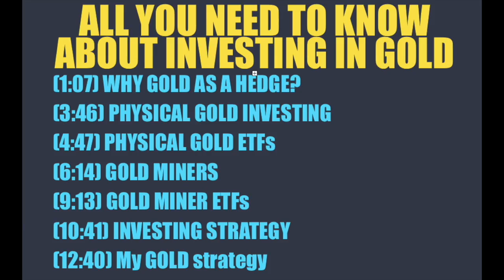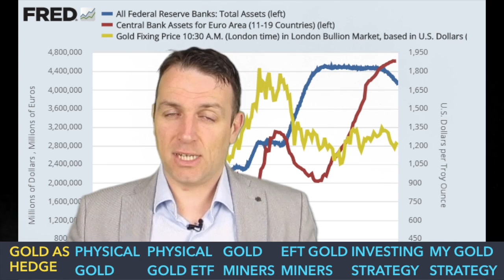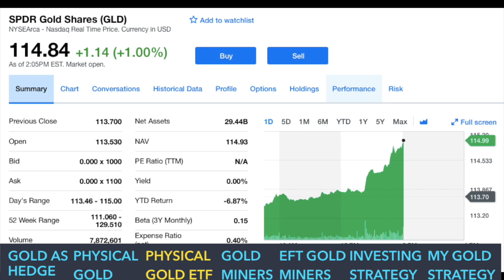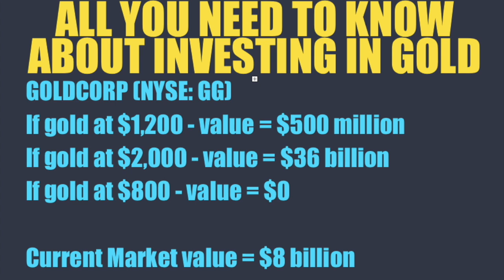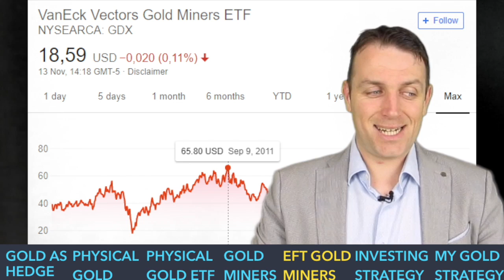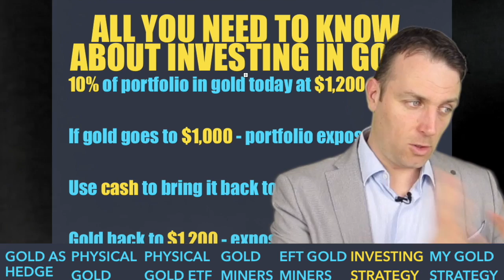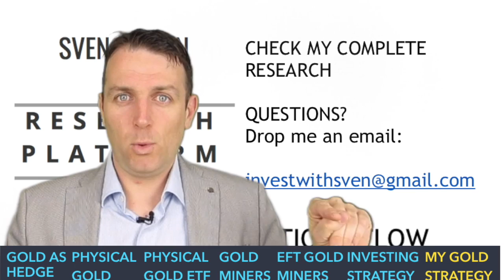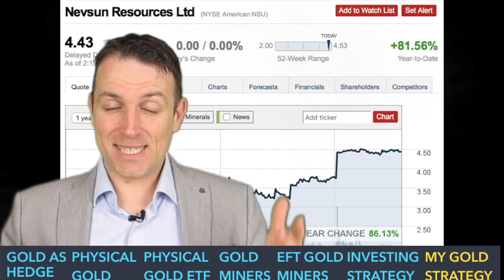GOLD INVESTING! PHYSICAL GOLD, ETFs or GOLD STOCKS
How to invest in gold explained. Be it physical gold, physical gold backed etfs, gold stocks, gold mining stocks or gold miner etfs. It is all about your gold investing strategy and gold portfolio exposure. Gold investing for beginners to pros.

I am also a book author:
Modern Value Investing book: